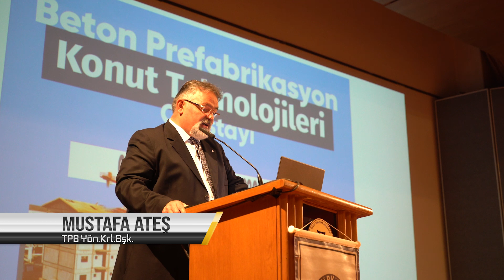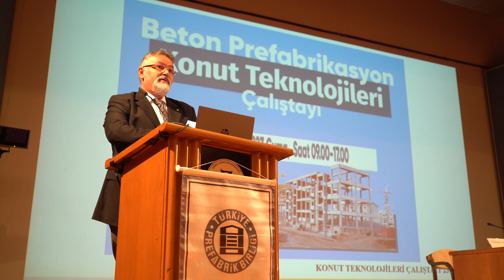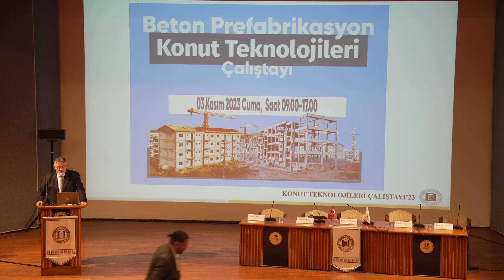Beton Prefabrikasyon Konut Teknolojileri Çalıştayı Açılış Konuşması/ Mustafa Ateş / TPB Yön.Krl. Bşk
Türkiye Prefabrik Birliği Yönetim Kurulu Başkanı Mustafa Ateş beklenen depremler öncesi  Beton Prefabrikasyon sektörünün sorumluluklarının farkında olduğunu ve bu konuda önemli çözümler ürettiklerini dile getirdi.